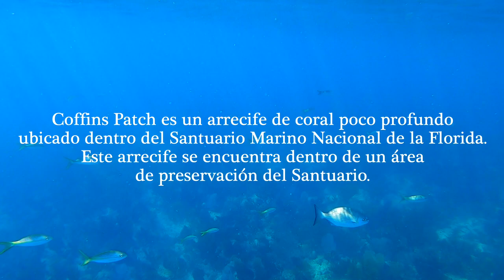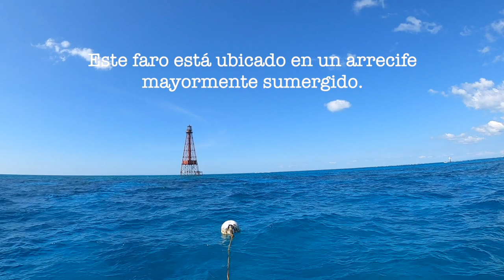SNORKELING EN LOS CAYOS DE LA FLORIDA | FLORIDA KEYS - Fue increíble! :D - Ven Con Paola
En este viaje sentimos magia, estábamos en un paraíso tropical... tener vida y estar en ese lugar nos hizo muy felices:D

LOS INVITO A QUE AMEMOS Y RESPETEMOS LA NATURALEZA!

La música que coloco en este video no me pertenece.